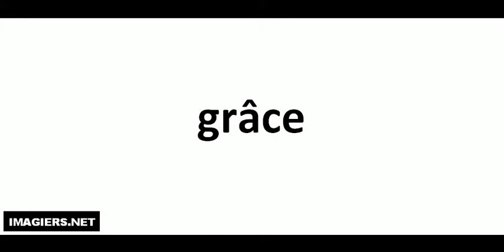French pronunciation = grâce